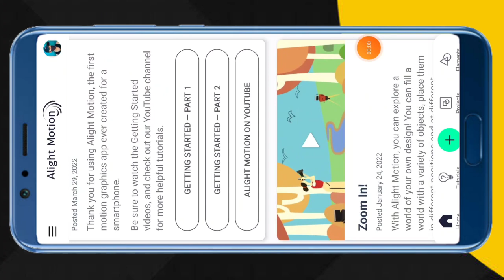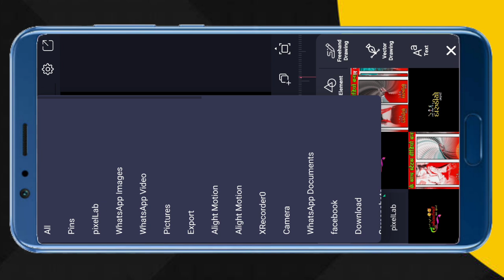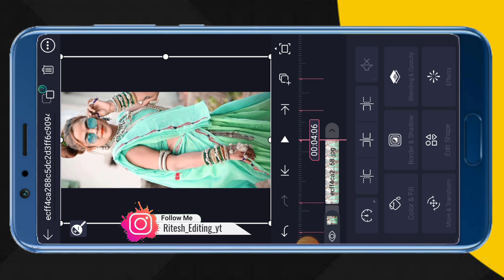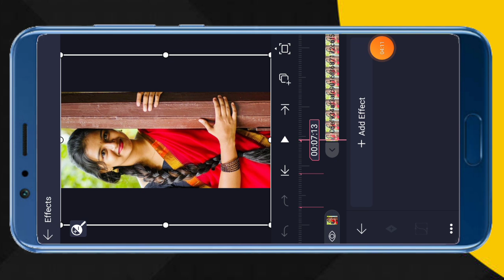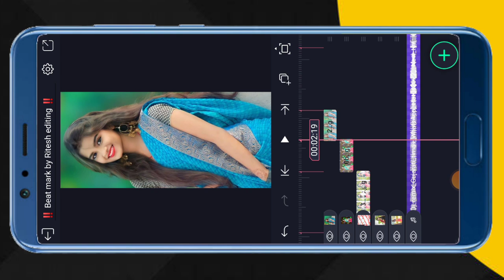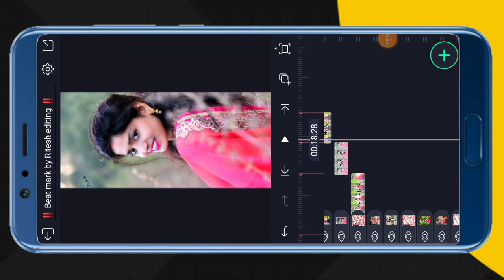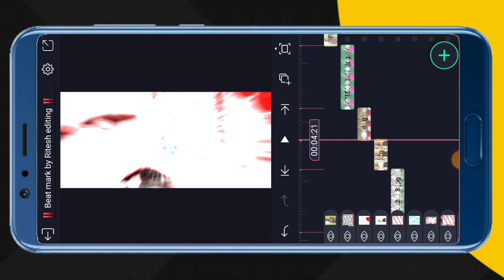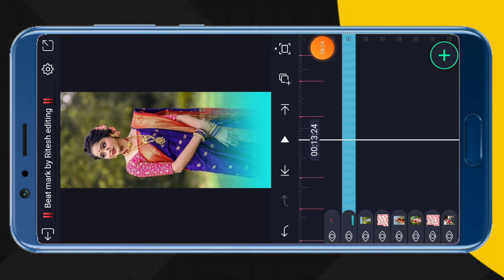alight motion video editing gujarati timli // whatsapp status video kaise banaye photo se 2022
दोस्तो कुछ प्रॉब्लम होने के कारण लिंक हटा दी गई हे दूसरा वीडियो देख लो